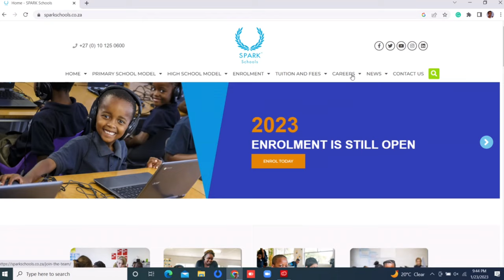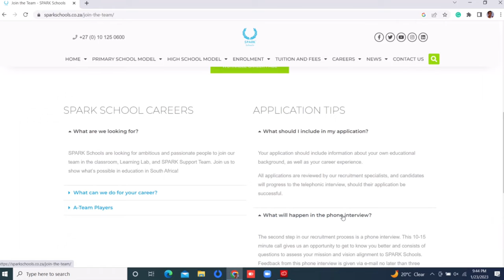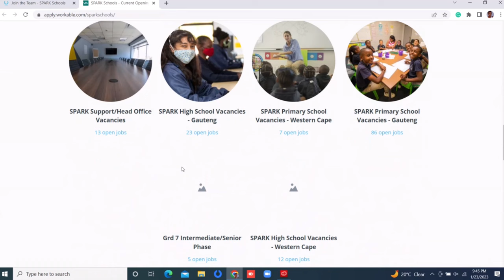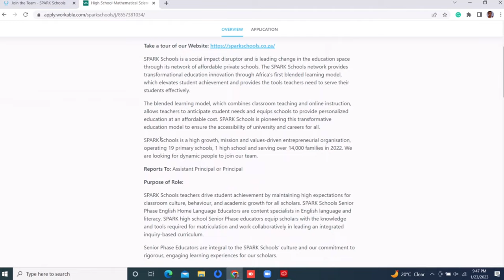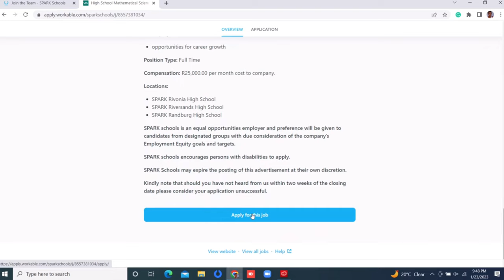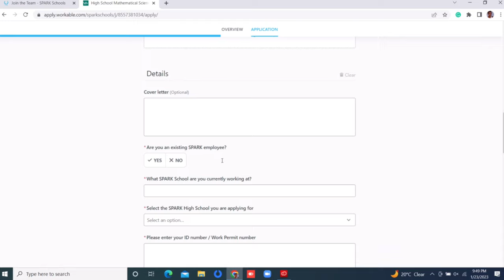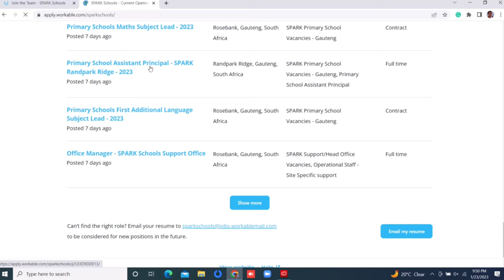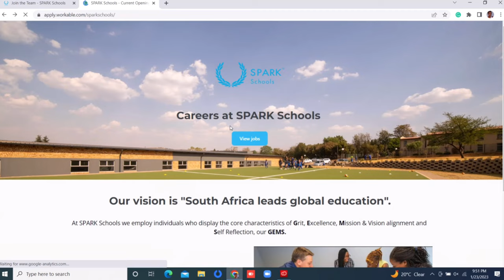SparkSchools Application process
Hey guys!

In this video we going Spark schools application process.